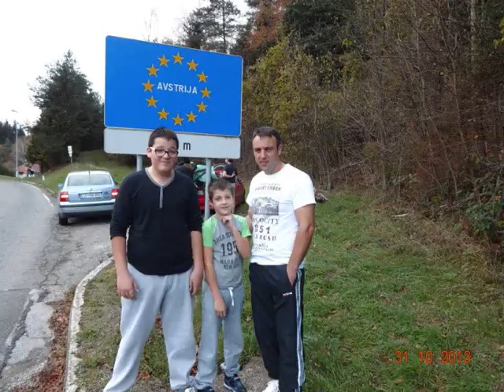Sateliti-2015- Sellam Podrinju (Za Šeleta)